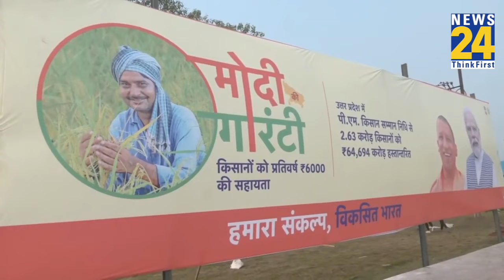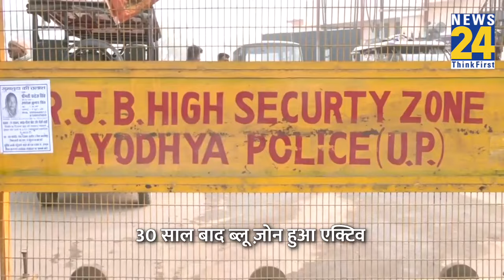PM Modi के कार्यक्रम से Ayodhya में सुरक्षा के कड़े इंतजाम, संवेदनशील जगहों पर ATS तैनात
PM Modi के कार्यक्रम से Ayodhya अयोध्या में सुरक्षा के कड़े इंतजाम, संवेदनशील जगहों पर ATS तैनात